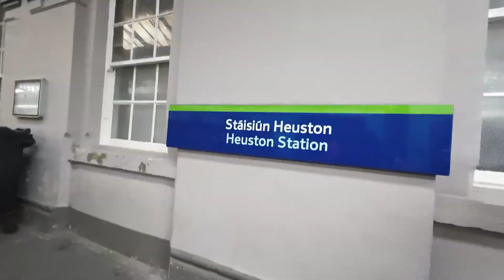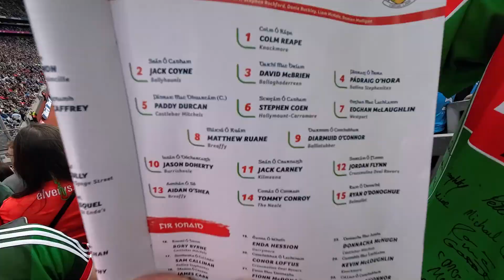Dublin vs Mayo: Mayo Men Explore Dublin!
Welcome to the highly anticipated quarterfinal match of the All Ireland Football Championship between Dublin and Mayo! These teams have a long history of thrilling and closely contested games.

Your support means a great deal to me, and I appreciate all the kind feedback I've received since starting this channel immensely. I'm excited to bring you more exciting content in the future!

Instagram for more: liamysgrandadventure